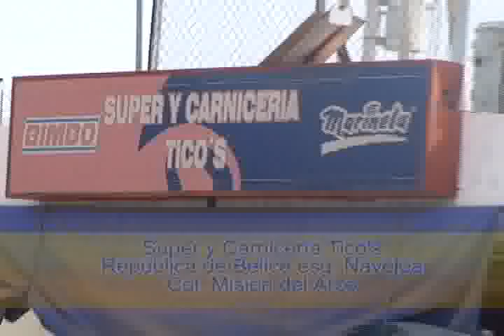SECCION TELEMAX. LUNES DE CHANGARRO 20 DE JULIO.